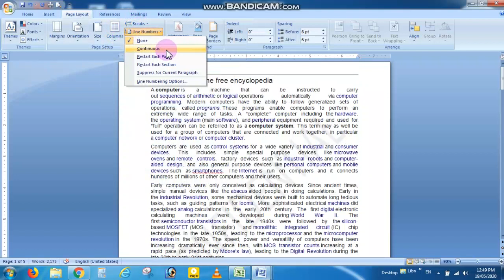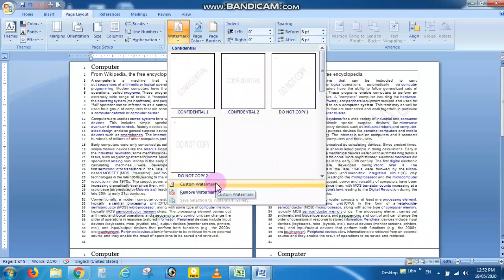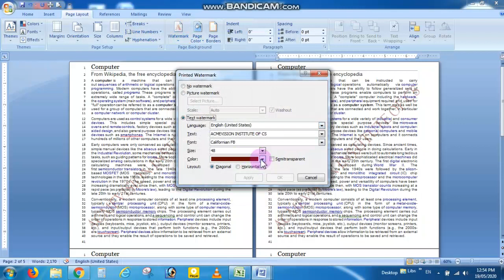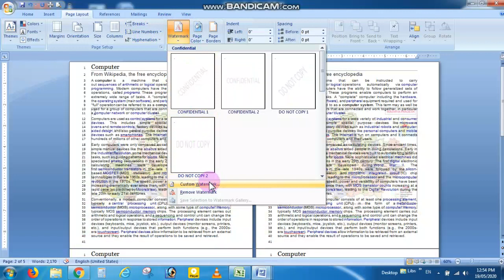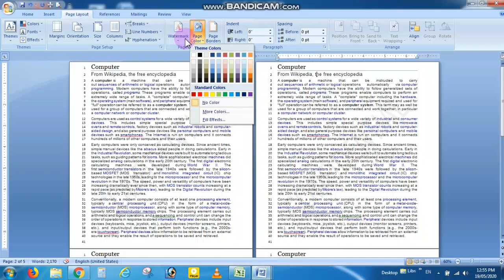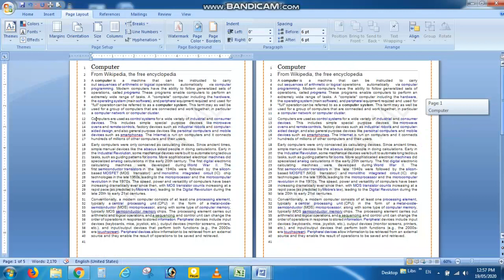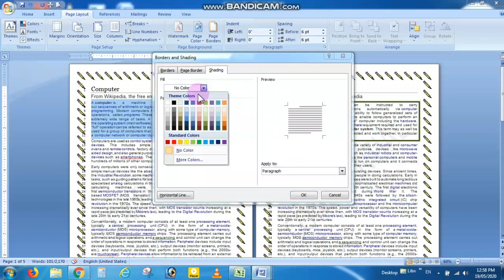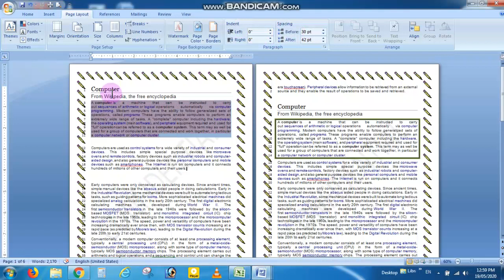Page Layout Menu Of Ms Word part 2 (वर्ड डॉकयुमेंट को आकर्षक बनाने के लिए अत्यंत महत्वपूर्ण मेनू )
MS WORD IS A VERY IMPORTANT DOCUMENT MAKING AND DESIGN PROGRAM WITH THE SERVICES OF TYPING , SPELL CHECK , APPLICATION WRITING , RESUME , PAGE FORMATING , WORD ART , HEADER FOOTER ETC. AND INSERT MENU IS VERY IMPORTANT IN MS WORD.

 एमएस वर्ड एक बहुत ही महत्व पूर्ण सॉफ्टवेयर प्रोग्राम है जिसमे बेसिक कम्प्युटर टाइपिंग , आवेदन लेखन , पेज फ़ारमैट , वर्ड आर्ट आदि बहुत सी सुविधाएं अपने डॉकयुमेंट को आकर्षक बनाने के लिए उपस्थित है I इन्सर्ट मेनू वर्ड का बहुत ही महत्वपूर्ण एक मेनू है I

HELLO STUDENTS  I AM YOUR COMPUTER TEACHER AND MY GOAL IS TO EDUCATE EVERY PERSON WHO DOES NOT HAVE MONEY TO SPEND ON EDUCATION OF COMPUTER AND COMPUTER SYSTEM
I ALSO WANT TO GAVE MY 100% KNOWLEDGE TO EVERY COMPUTER LEARNING STUDENT.
प्रिय विद्यार्थियों , मै आपका कम्प्युटर शिक्षक आपके लिए लेकर आया हूँ बहुत ही सरल और आपकी अपनी हिन्दी भाषा मे कम्प्युटर के महत्वपूर्ण विषयों के वीडियो I इन वीडियो को बनाने का लक्ष्य केवल इतना है की प्रत्येक वह वह विद्यार्थी जो कम्प्युटर सीखने की इच्छा रखता है  परंतु कुछ परेशानियों की वजह से सीखने से वंचित रह जाता है जैसे आर्थिक हालत ठीक ना होना , स्वयं का कम्प्युटर ना होना तथा अँग्रेजी भाषा से डर I